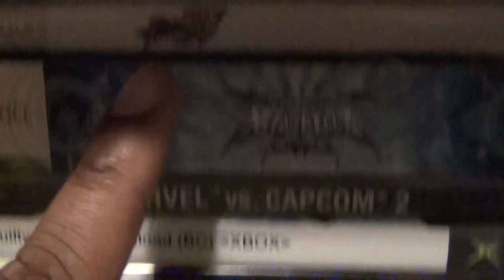Friday Night Fisticuffs - Pocket Rumble